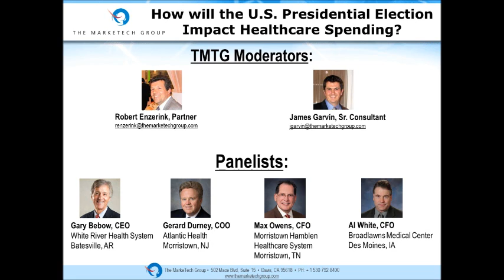The MarkeTech Group - Post-US Election Roundtable Discussion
The MarkeTech Group Post US Election Roundtable

The ACA (Affordable Care Act) imposes a 2.3% tax on medical devices beginning in 2013. It is projected to collect nearly $30 billion over the next decade from taxes on medical equipment. The medical device and diagnostics industry reacted strongly against the ACA, with some firms threatening layoffs and offshoring if it were enacted.

The Obama administration argues that the tax will not shift jobs overseas because equipment produced overseas and imported into the U.S. will be taxed as well (though it wouldn't apply to equipment both produced and sold overseas). According to the Treasury Department, hospitals and medical technology companies will actually benefit from the law. Though the 2.3% tax will impact the industry, the department argues that the millions of newly-insured health care customers as a result of the ACA will increase the demand and lead hospitals to order more equipment which will increase medical device companies' revenues.

To assess the expected impact of ACA, TMTG interviewed four hospital executives to discuss how they anticipate implementing and modifying their strategies in light of the election results. Their discussion sheds light on what hospitals will value most from their suppliers in the coming year.

Max Owens, CFO Morristown-Hamblen Healthcare System, Morristown, Tennessee
Al White, CFO, Broadlawns Medical Center, Des Moines, Iowa
Gerry Durney, COO, Atlantic Health, Morristown, New Jersey
Gary Bebow, CEO, White River Health System, Batesville, Arkansas